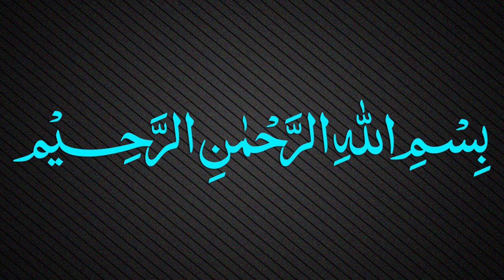Muallaqat Dars - 025 - معلقة امرئ القيس - Maulana Muhammad Zuhair Ruhani Bazi - 05/11/2018